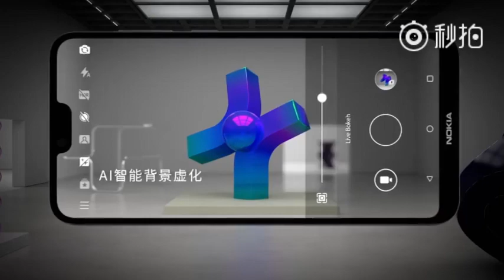Nokia X6 - Video promo ufficiale